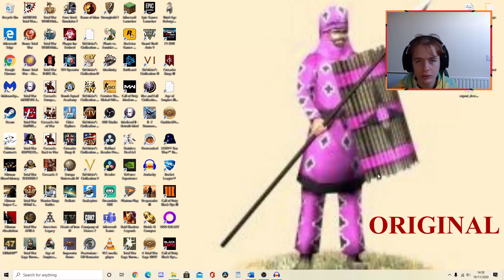MELKOR Bloopers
After one busy, crazy week, but all round good, I messed up with the schedule at the end.

So some videos will be delayed, but where'are still keeping them daily here.

Hope this was still able to give you a little a laugh   XD
And I hope you enjoyed.
Should be returning to normal again for next Sunday.   : )